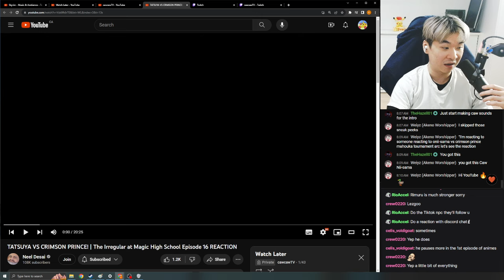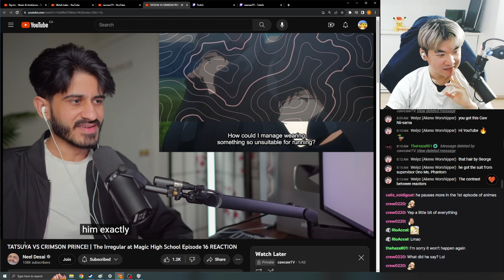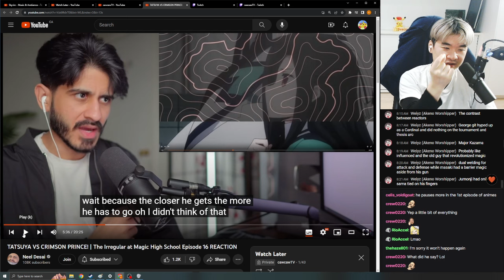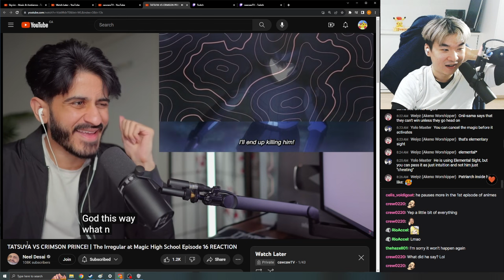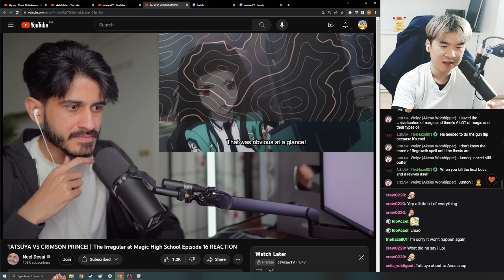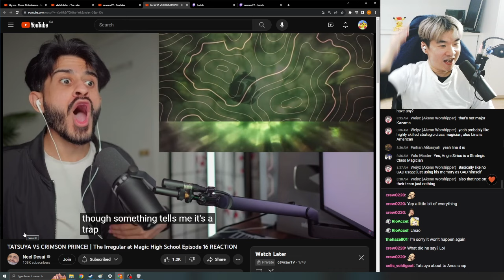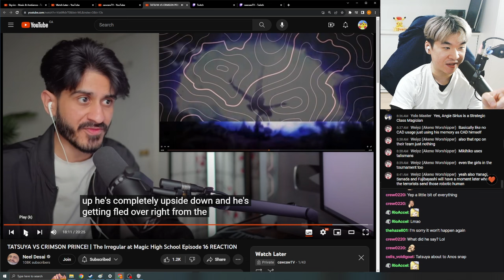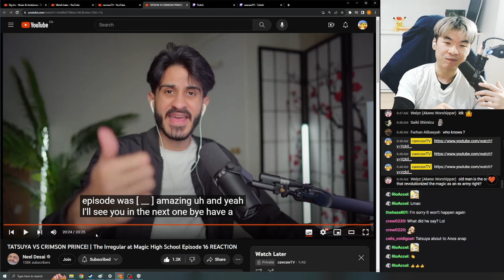SHAMELESS LEECH Reacts to Neel Desai reacting to TATSUYA VS CRIMSON PRINCE! | Mahouka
This is my reaction to Neel Desai's TATSUYA VS CRIMSON PRINCE! | The Irregular at Magic High School Episode 16 REACTION